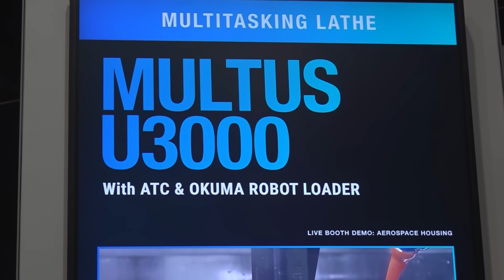Seven operations down to three with this one machine?!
We can’t even explain the level of technology and automation on Okuma’s booth at IMTS 2024 – seeing is believing!

This magnificent and finely detailed guitar – made on Okuma’s MU6300 five-axis VMC and the MULTUS U3000 lathe – is a perfect depiction of what you can truly achieve up to your imagination. Eddie Saunders Jr of MTDCNC is stoked to learn more with Tim Thiessen of Okuma and Dave Capkovitz of EBITDA Growth Systems.

Join in for a sizzling conversation to understand what’s possible with a lathe from Okuma – an amazing brand that sponsored the 2024 season of Shop Rescue to help struggling businesses improve performance. If you want to know how EBITDA Growth Systems and Okuma helped increase a machine shop’s profitability by 150%, check out Shop Rescue on MTDCNC!

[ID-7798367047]